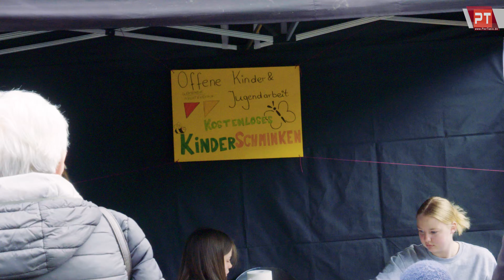Wachtendonk Frühlingsfest 2024 4K Wachtendonkfest | PlerTanix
Einfach Nummer einspeichern und "Start" schreiben.
Live auf Twitch und YouTube: PlerTanix
Bei wünschen bitte in die Kommentare was ihr gerne sehen wollt.
Ihr könnt auch gerne Spiele vorschlagen
Unsere Partner:
►►►Unser Online Radio◄◄◄
ACHTUNG NEUER RADIO NAME:
►►►Unser Online Radio◄◄◄
◄Unsere Netzwerke►
TeamSpeak Server IP: